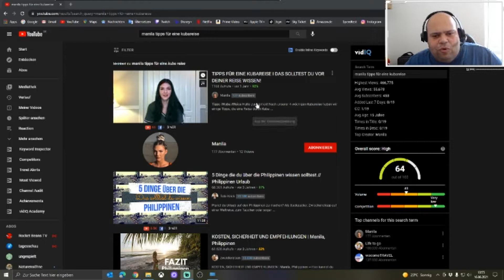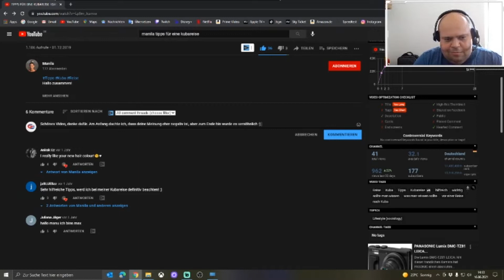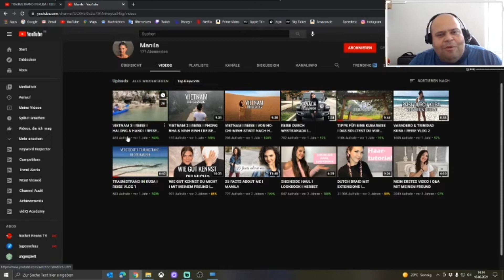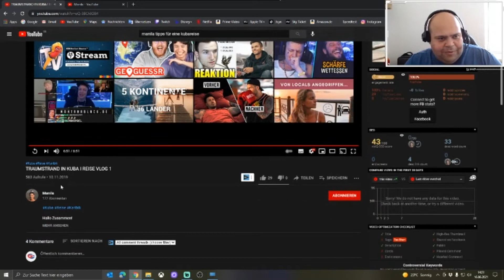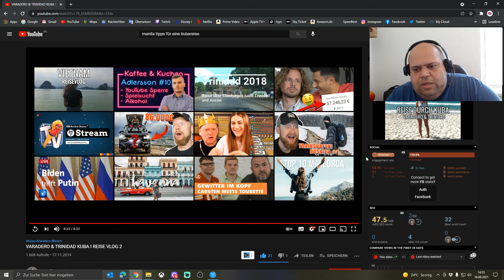Reaktion auf Manila in Kuba | ilovekuba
Heute reagiere ich auf 3 Videos von Manila, die in Kuba war.

Touristenkarte online kaufen:
(Ref-Link: Du bezahlst keinen Cent mehr, aber unterstützt mich und meinen Kanal)

Dieser Kanal ist nicht monetarisiert. Wenn du mich mit einer Spende unterstützen möchtest, wäre ich dir sehr dankbar

Aktien handeln über Trade Republic? Erhalte über meinen Ref-Link 15€ Einladungsprämie, nach dem 1. Trade